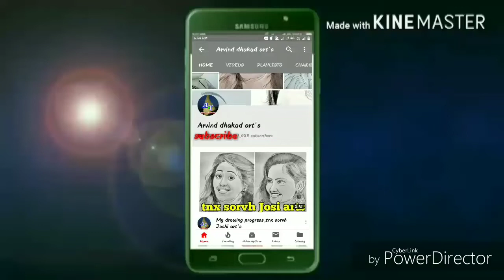Very easy Rangoli,Rangoli